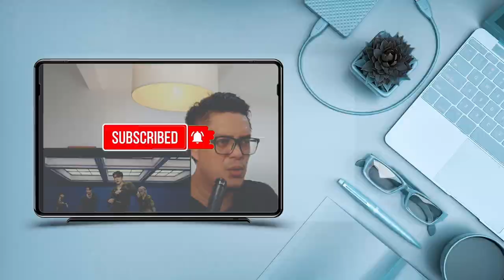ONE OK ROCK - CRY OUT | SOUND ENGINEER REACTION